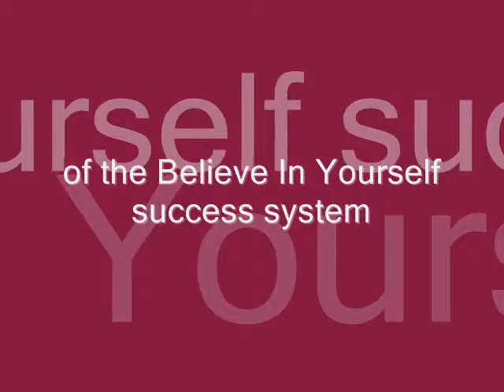Live Your Dreams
life coach Sunny James

Law of Attraction self improvement   Personal  Development  Ziglar  Goals  Mission  Statement  Nightingale  Conant  tony robbins  life coach
sunny james

live your dreams  success  motivational